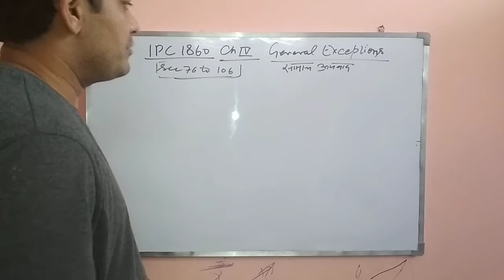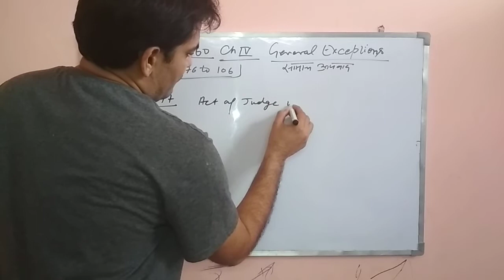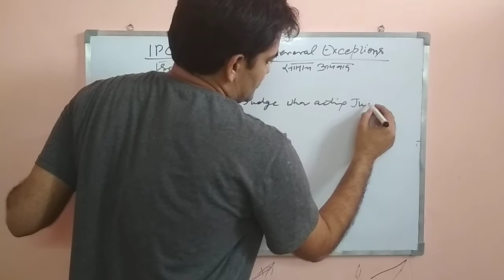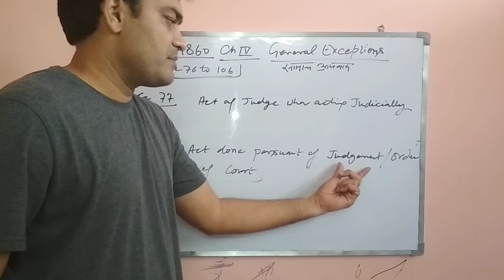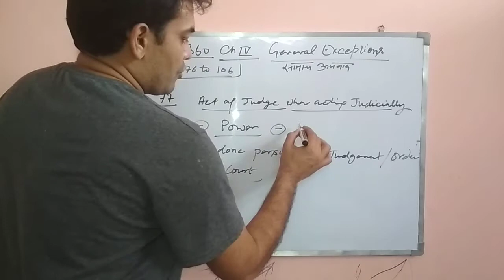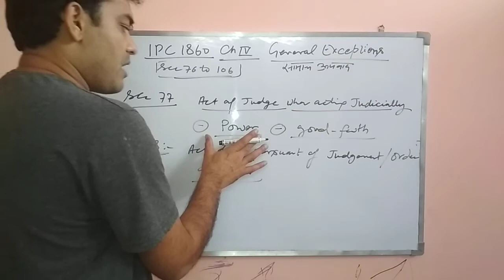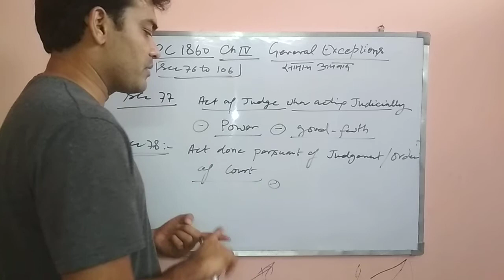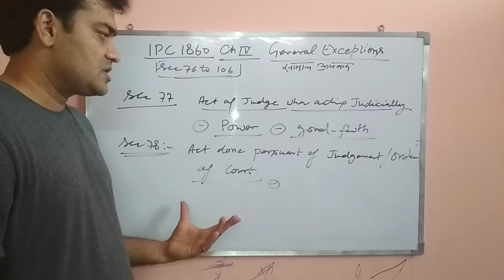IPC SECTION 77 & 78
This video is about   sections  77 & 78 of Indian Penal Code 1860.
 (IN HINDI).
This video is a part of my video series on IPC.
I hope that video will be helpful.